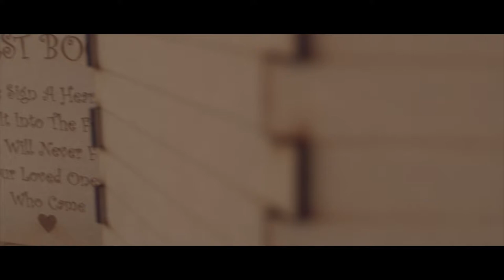Emma & Mark - Lakeside Venue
Emma & Mark Wedding day